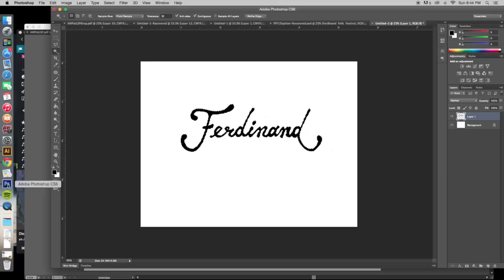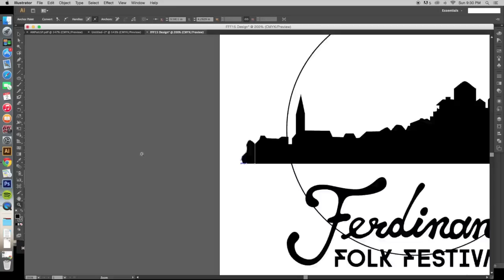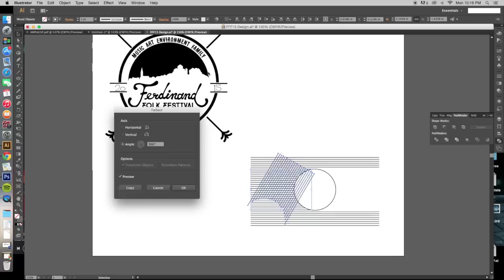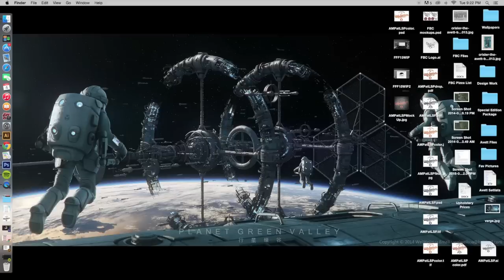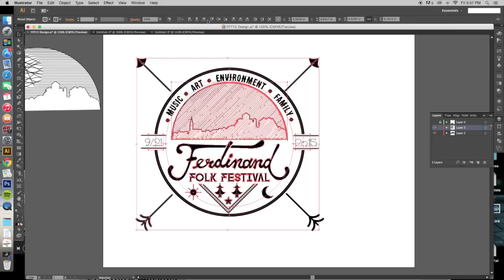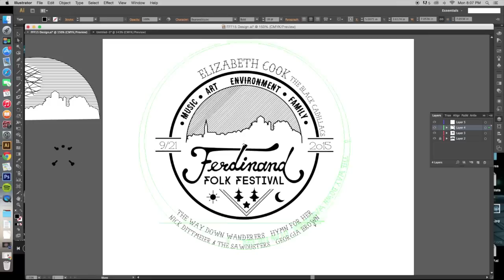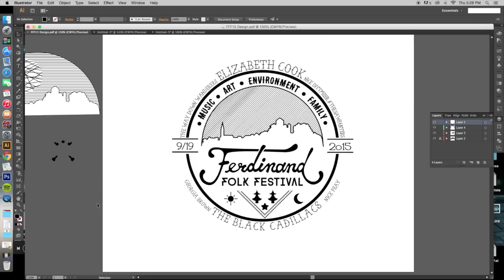FFF15Promo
This video is about FFF15Promo